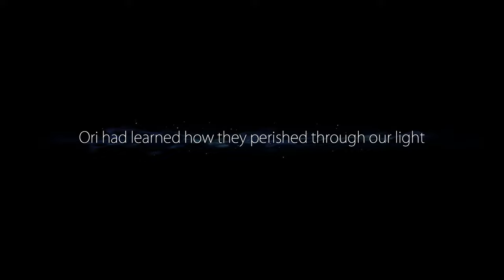7. Forlorn Ruins | A NOOB plays Ori and The Blind Forest Blind Playthrough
This episode, I enter the Forlorn Ruins where the Gumon used to work. Seems like the warmth in the location has diminished and things started to freeze which led to the Gumon's demise. But I am here to set things right and make this place how it used to be.

Ori and the Blind Forest is a platform-adventure Metroidvania video game developed by Moon Studios and published by Microsoft Studios. The game was released for Windows and Xbox One in March 2015, and for Nintendo Switch in September 2019. Players assume control of Ori, a small white spirit, and Sein, the "light and eyes" of the Forest's Spirit Tree. Players are tasked to move between platforms and solve puzzles. The game features a save system called "Soul Links", which allows players to save their progress at will with limited resources, and an upgrade system that allows players to strengthen Ori's skills and abilities.